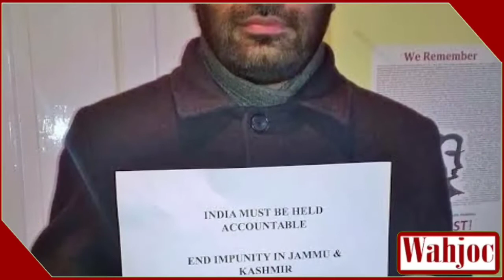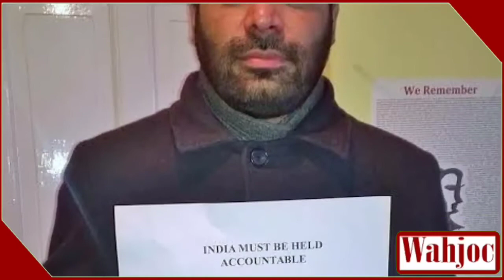Global rights bodies call for release of Kashmir-based activist Khurram Parvez